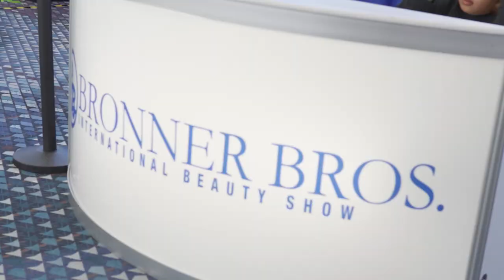BRONNER BROTHERS 2024 VLOG W/ NANDO CORPS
Documenting my first time going to Bronner Brother Beauty Show. Me & my team went to experience the show and promote my own JAX ELITE BARBER EAND BEAUTY EXPO.